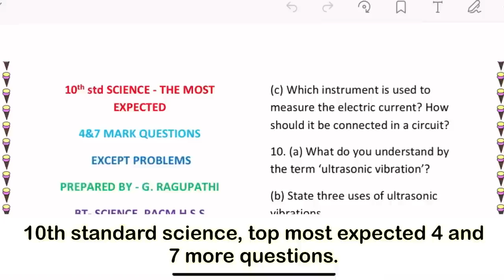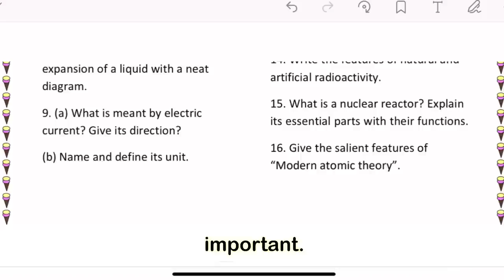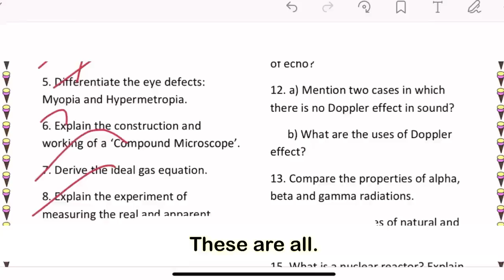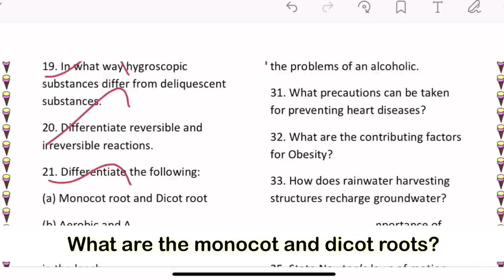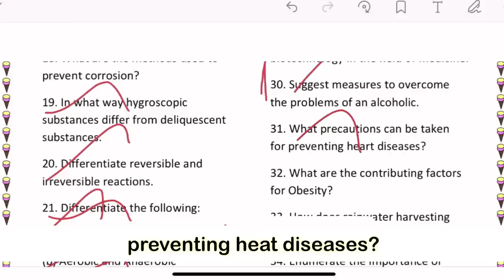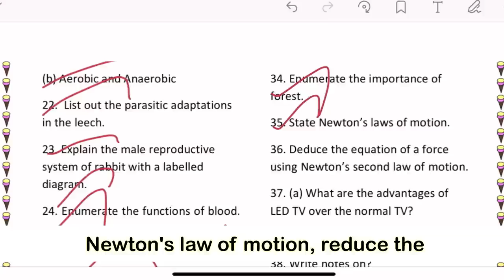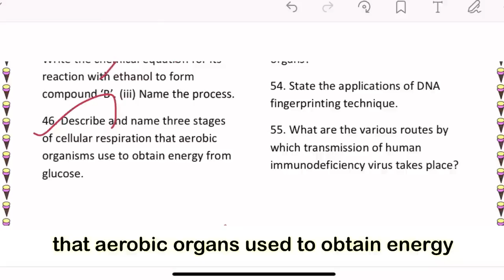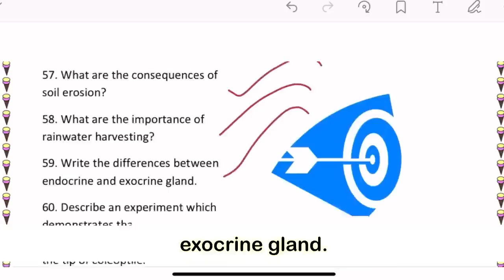10th Science Important Questions 2024 Public Exam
10th Public Important Questions 2024